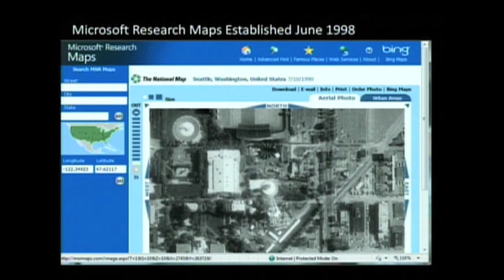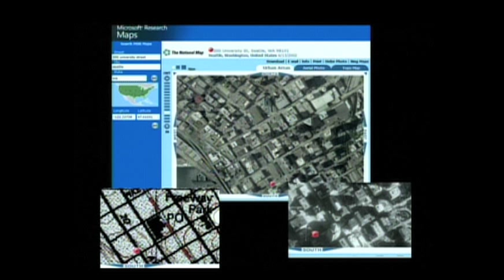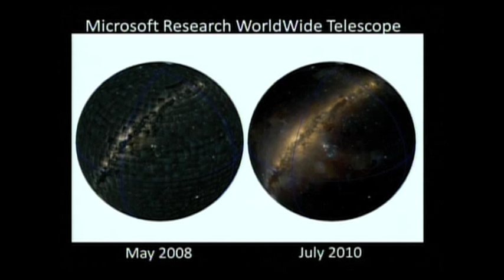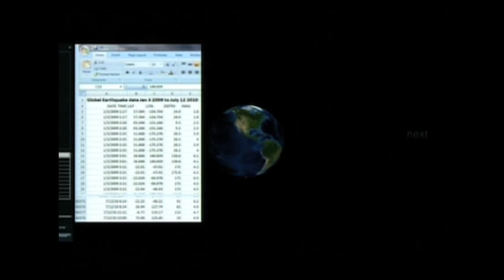TEDxRainier - Rick Rashid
Rick Rashid describes compelling uses for data visualization.

As senior vice president, Richard (Rick) F. Rashid oversees worldwide operations for Microsoft Research, an organization encompassing more than 850 researchers across six labs worldwide. Under Rashid's leadership, Microsoft Research conducts both basic and applied research across disciplines that include algorithms and theory; human-computer interaction; machine learning; multimedia and graphics; search; security; social computing; and systems, architecture, mobility and networking. His team collaborates with the world's foremost researchers in academia, industry and government on initiatives to advance the state-of-the-art of computing and to help ensure the future of Microsoft's products.

"Ultimately the goal of Microsoft Research and really the goal of basic research in a society is to make sure that we have a future."  -- Rick Rashid

This talk was recorded at TEDxRainier on 10/10/2010. TEDxRainier is an independently organized TED event held in Seattle.